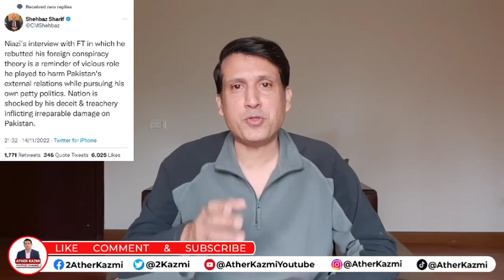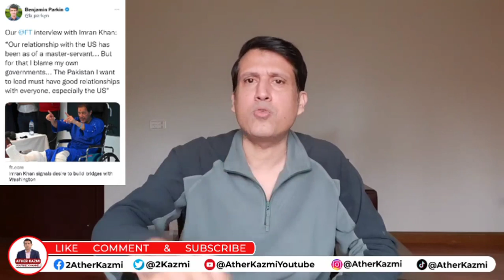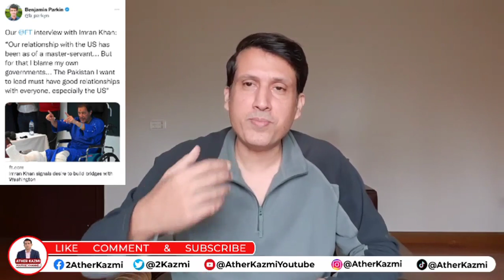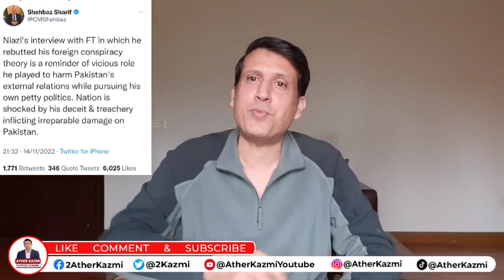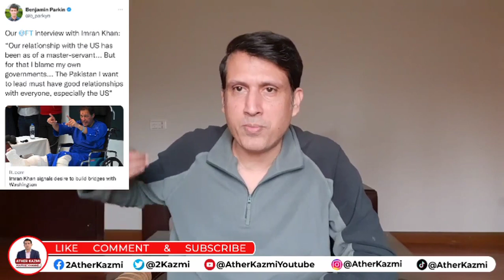Propaganda on Imran Khan's Interview With Financial Times | Imran Khan VS Bhutto | Ather Kazmi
Propaganda on Imran Khan's Interview With Financial Times | Imran Khan VS Zulfiqar Ali Bhutto | Ather Kazmi